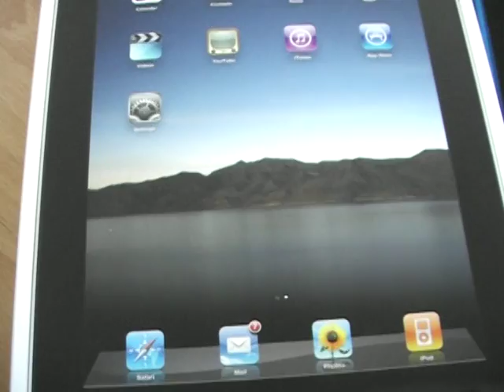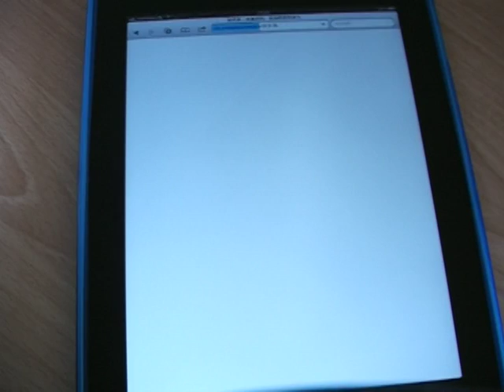My New Apple IPAD 32GB 3G Unboxing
This is my new IPAD which I bought from eBay a few weeks ago. I have installed some APPS into it. It is a great flat-top PC so far. Though IPAD2 wil be released on April and Iphone 5(4GS) on July, this is a great machine for no doubt. You can use it whenever the wi-fi is available. Iphone is handy but the display is small to read. Ipad is bigger for magazine and reading articles. If the wi-fi region can increase to every single town, IPAD will certainly have its maximum usage.